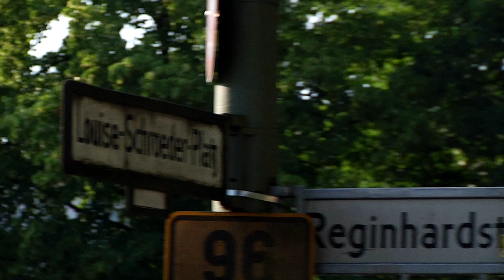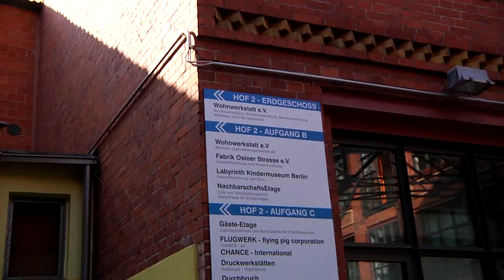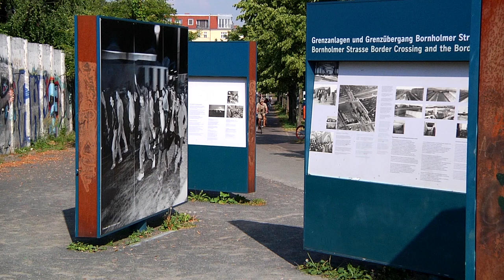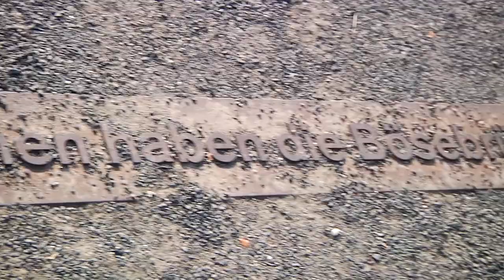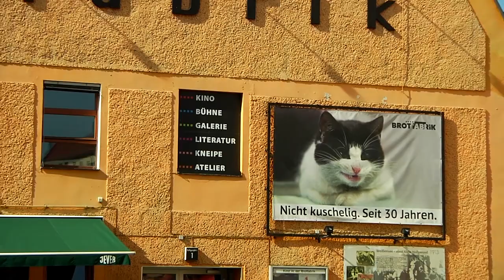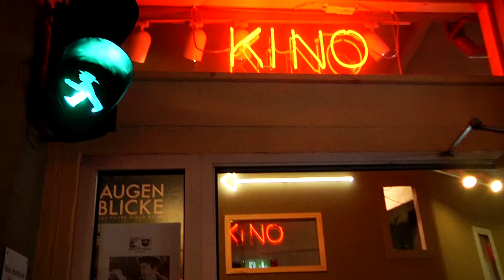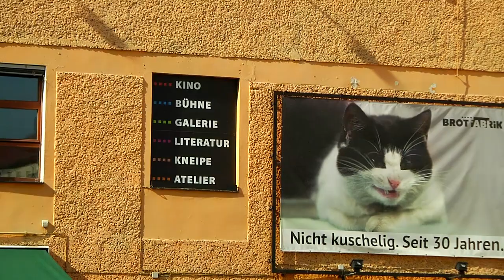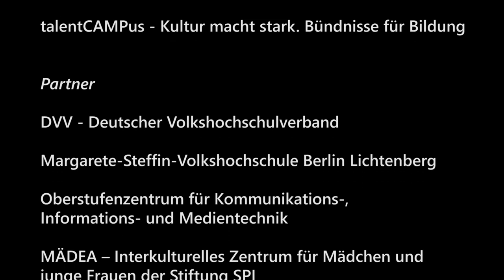Vom Louise-Schroeder-Platz bis zum Caligariplatz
Von West nach Ost beginnt unsere letzte lange Route durch Berlin mit Mikrofon und Kamera am Louise-Schroeder-Platz. Weiter fahren wir in die Osloer Fabrik, Teil des „Roten Weddings“ und überqueren die historische Bornholmer Brücke, machen einen Halt am Platz des 9. November 1989 bevor wir in den Innengarten der Brotfabrik, die unsere letzte Station ist, eintreffen.